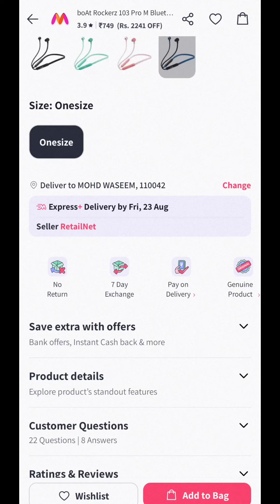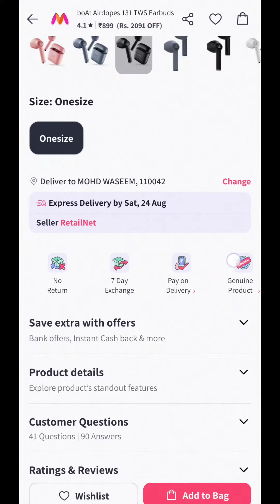boAT Earbuds & Neckbands Starts at ₹749.Myntra Loot🔥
Myntra Loot : boAT Earbuds & Neckbands Starts at ₹749.

Apply Code - MYNTRA200 (Get at ₹549).

Flipkart BBD Sale 2024 Date & Mobile Offer
Flipkart Big Billion Day 2024 Sale Date
Flipkart Next Sale 2024 Mobile Offer

flipkart sale,big billion day flipkart 2024 iphone price

Secret Strategies to Boost Your YouTube Shorts |

new channel green screen
karesubscriber
how to grow youtube shorts channel
how to grow youtube shorts
youtube shorts channel unfreeze kaise kare